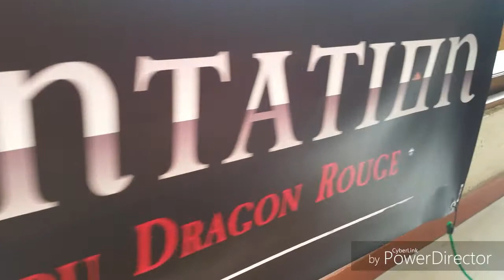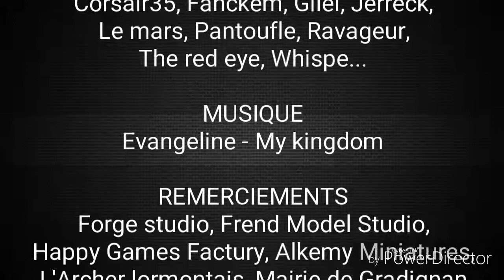Confrontation 2017 1ère Guild'con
Convention ludique de Bordeaux autour de plusieurs tournois dont Fury, Infinity, Alkemy et Confrontation.